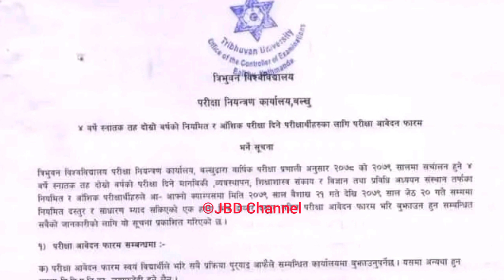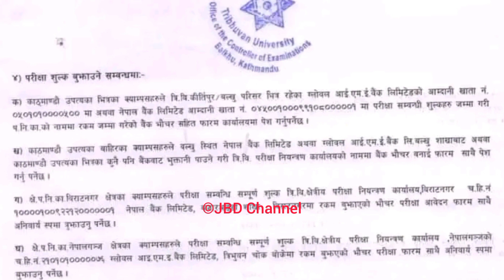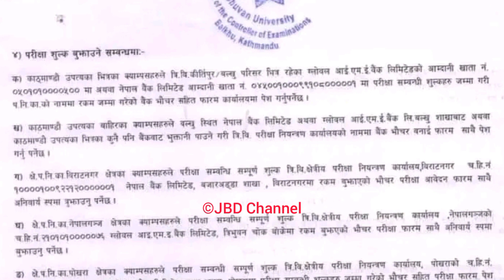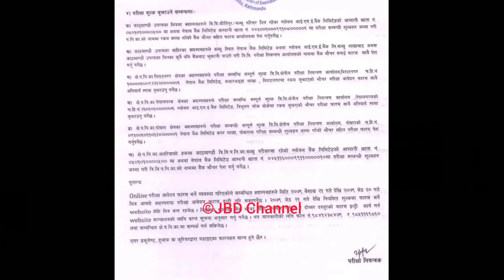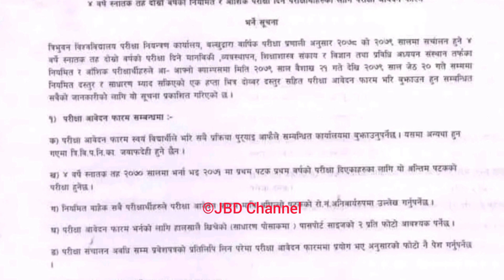त्रिभुवन बिश्वबिद्धालय स्नातक दोस्रो बर्षको परिक्षा आबेदन फारम खुला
bbs second year form khula
ba second year form khula
bbs second year form khuleko ho
bed second year form khuleko ho
tribhuwan university bachelor second year form open
tribhuwan university
university student nepal
Tu student nepal
jbd channel
tu notice,tu update,tribhuwan university nepal